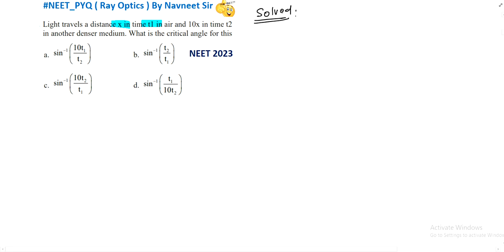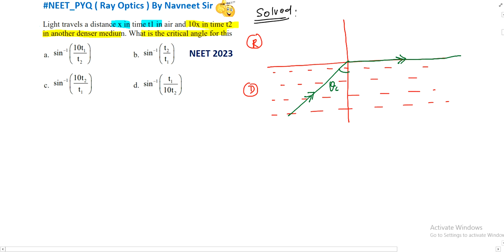Light travels a distance x in time t1 in air and 10x in time t2 in another denser medium. .......